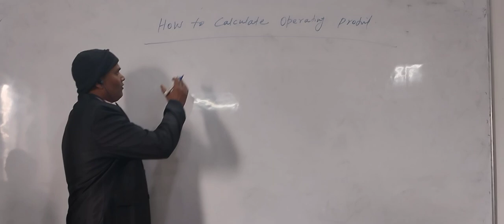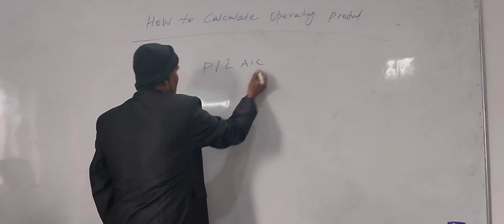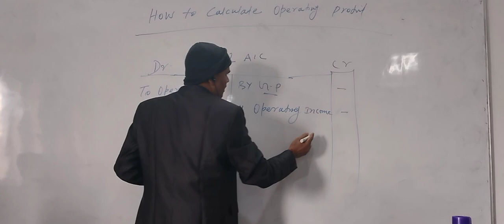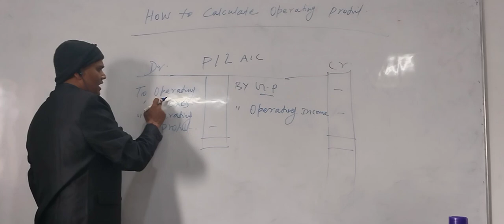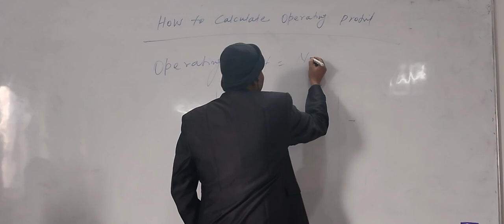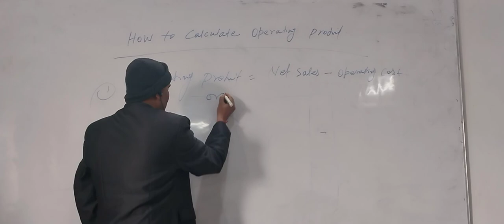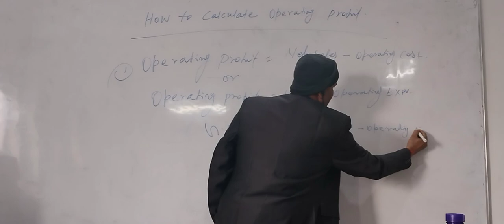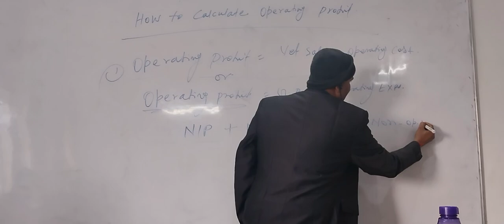Business Accounting (How to calculate Operating Profit) BBA, BBM & B.Com by Dr.Pawan Kumar Jha